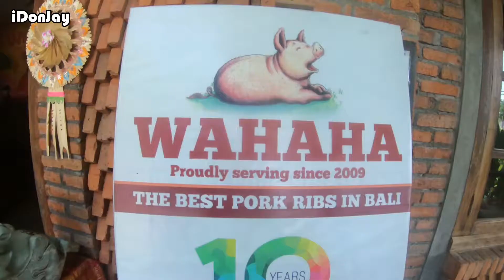Review Wahaha Pork Ribs Bali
Hi Guys,
Di video kali ini, kita akan review Wahaha Pork Ribs di Sunset Road, Seminyak, Bali.